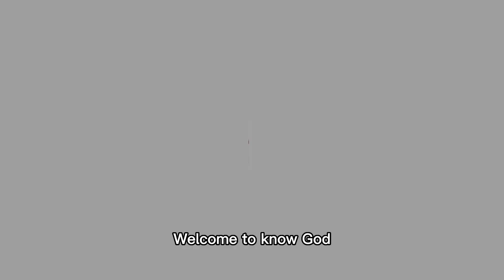搞笑劇：師生玩真人遊戲，學生拿著充足的裝備卻輸了，怎麼回事？【懂爺視頻】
Our skits are intended to provide entertainment to our viewers and are in full compliance with the platform’s usage policy. 學生拿著充足的裝備卻輸了